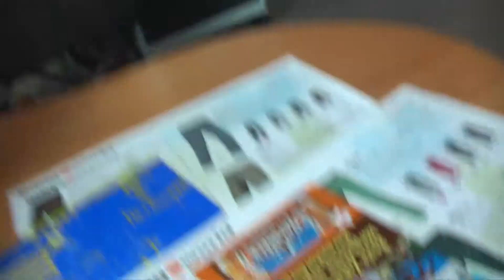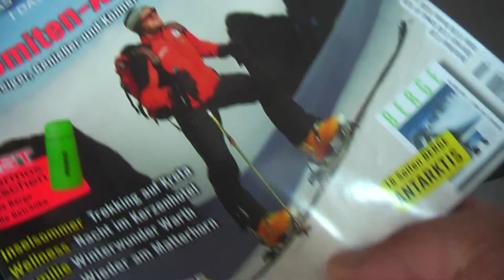tv 81 galacom shooting filmbike fietzophren kllettern mr win google